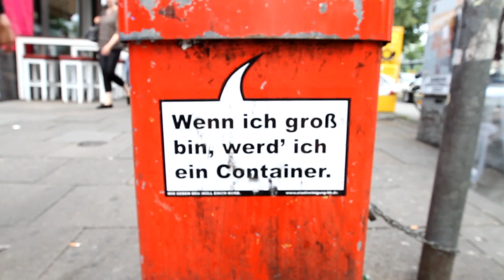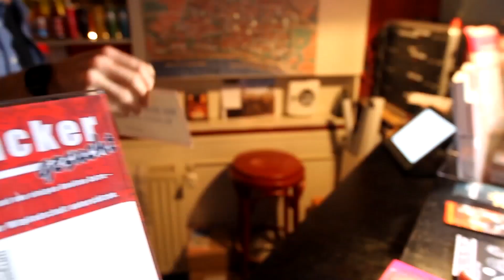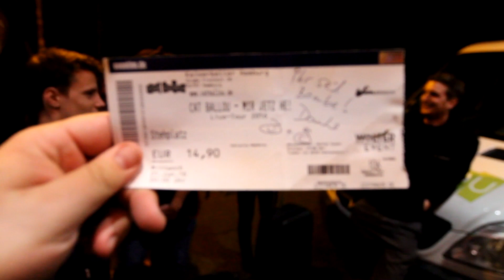CAT BALLOU - Tourtagebuch Hamburg 2016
Zweite Station: Hamburg!
Wir haben uns mal auf den Weg gemacht und wieder Tour-Souvenirs für euch gesucht!
Es war ein wunderschönes Wiedersehen im Kaiserkellerkeller der Großen Freiheit! Im nächsten Jahr sehen wir uns OBEN wieder!!! :)